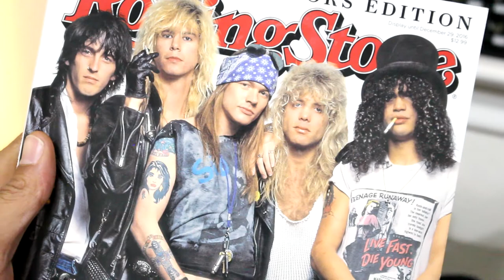Skratch Vlog Episode 34# Unreleased Skratch Looper Preview/Review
Skratch Society Skratch Vlog Episode 34 Preview of my boys new looper released tomorrow. Skratchcorner Skratchvlog. Visit SkratchSociety.com